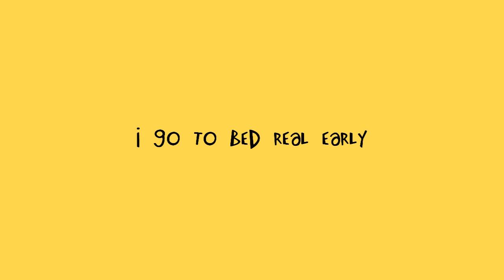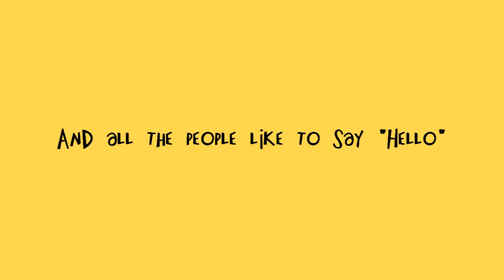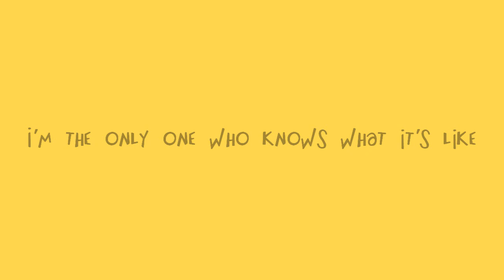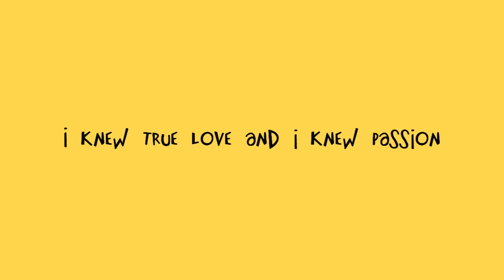Things the Grandchildren Should Know // Eels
"I don't leave the house much, I don't like being around people, Makes me nervous and weird"

Song: Things the Grandchildren Should Know
Artist: Eels